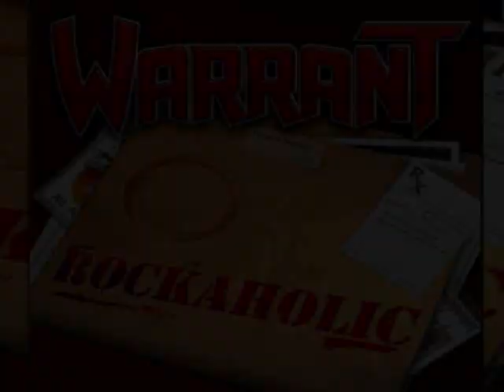Warrant - Home ( 2011 )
Taken from their 2011 Album "Rockaholic" featuring their new vocalist Robert Mason